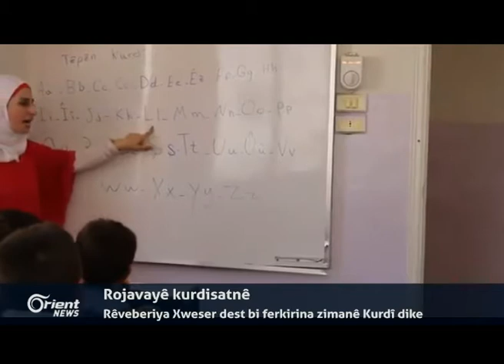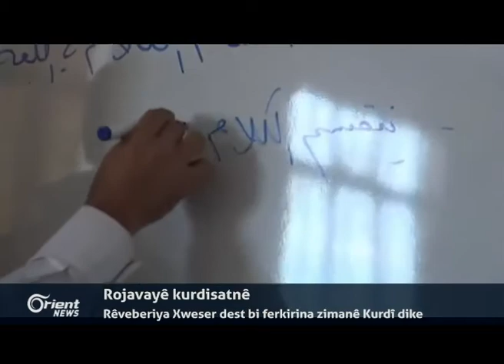HPG operesyonên xwe li dijî hikûmeta Tirkiyê berfireh dike